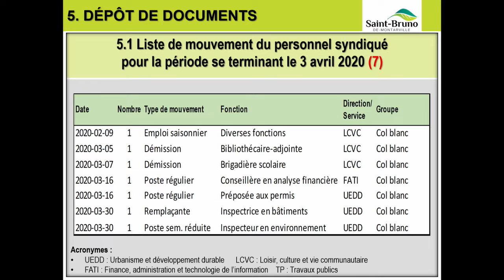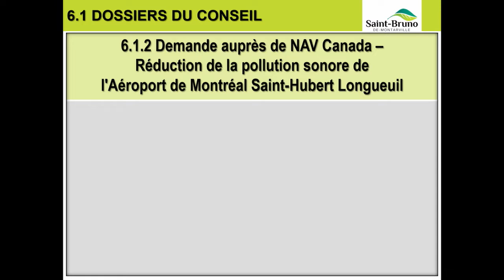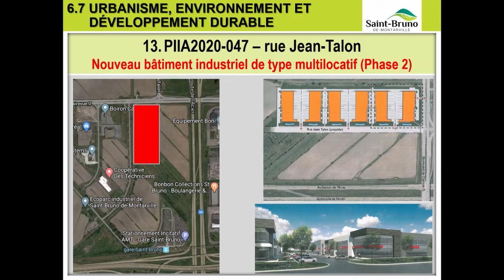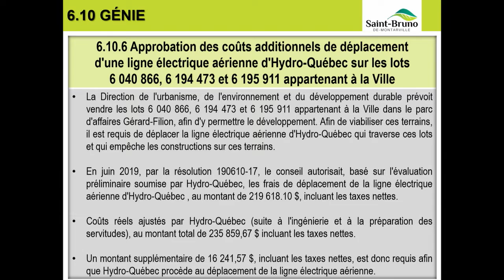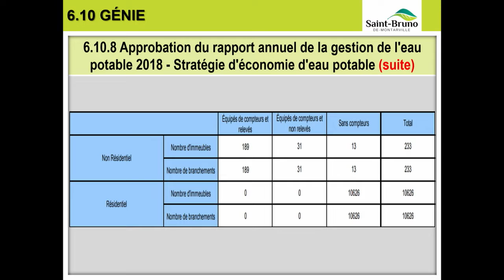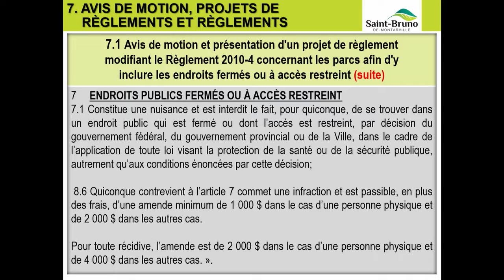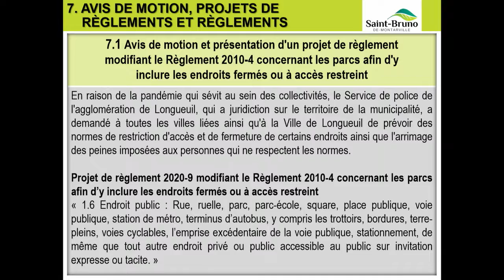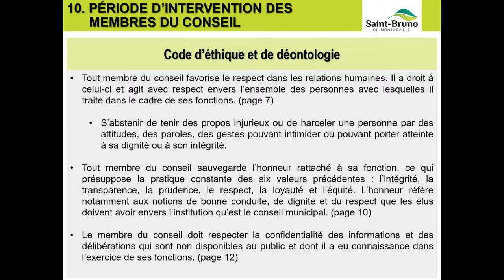Séance du conseil, 21 avril 2020, Ville de Saint-Bruno-de-Montarville